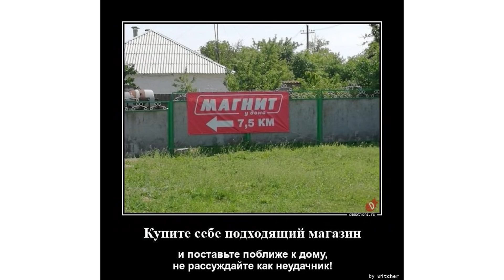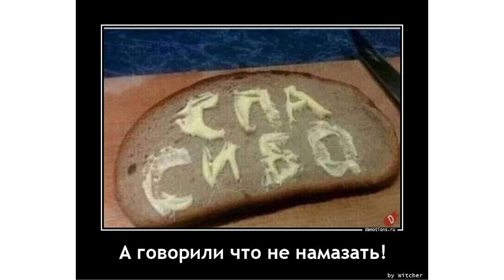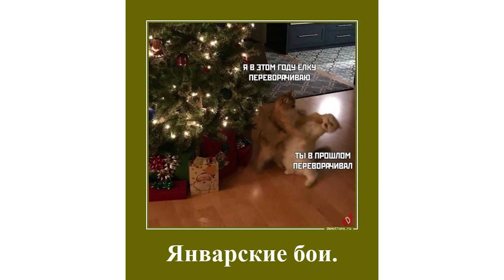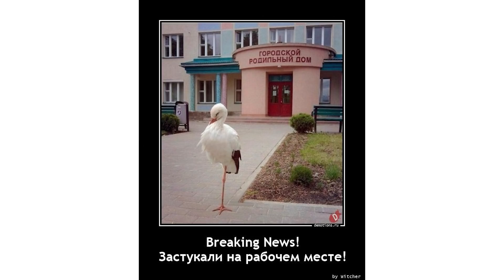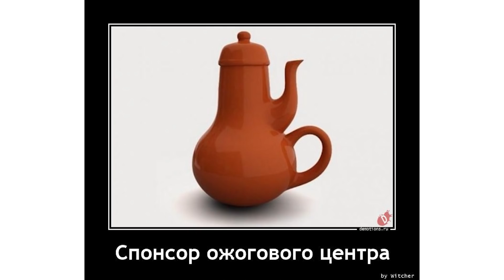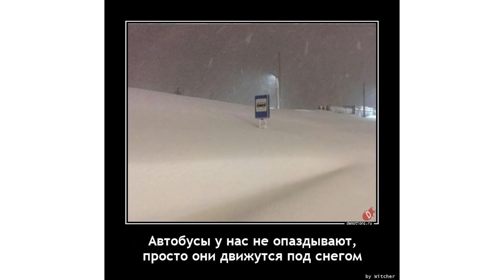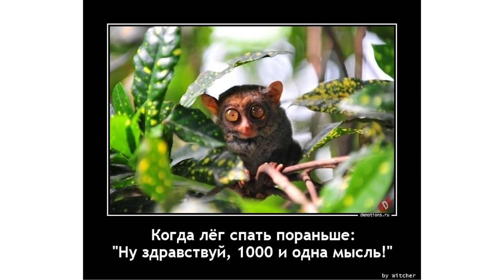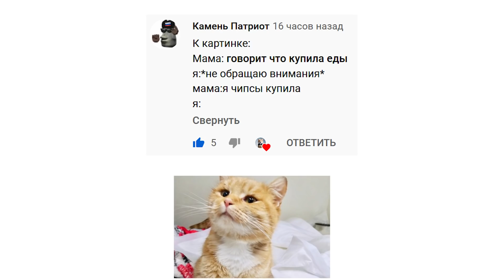РОБОТ-ПЫЛЕСОС))) Демотиваторы | Мемозг #561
Следи за мной там, где удобно:
Игровой канал: @sovaplay7974
Книгоголик: @alena_knigogolik